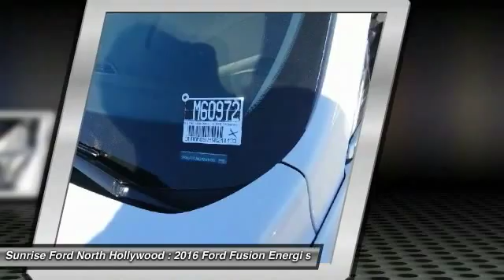2016 Ford Fusion Energi North Hollywood,Los Angeles,San Fernando Valley,Glendale,Burbank M60972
2016 Ford Fusion Energi 4dr Sdn Titanium

5500 Lankershim Blvd.

SUNRISE FORD NORTH HOLLYWOOD, PROUDLY SERVING NORTH HOLLYWOOD, LOS ANGELES, SAN FERNANDO VALLEY, GLENDALE, BURBANK, AND SURROUNDING CALIFORNIA LOCATIONS THIS WHITE PLATINUM 2016 Ford FUSION ENERGI IS EQUIPPED WITH A 2.0L I-4 Atkinson, AUTOMATIC TRANSMISSION, AND RECEIVES AN ESTIMATED 40 City/36 Hwy MPG. NORTH HOLLYWOOD CALIFORNIA 91601.